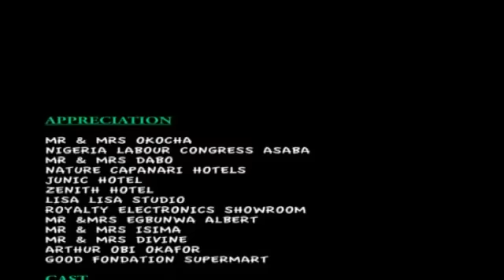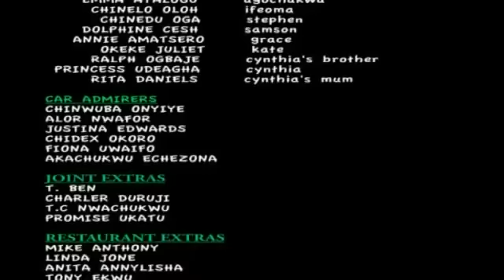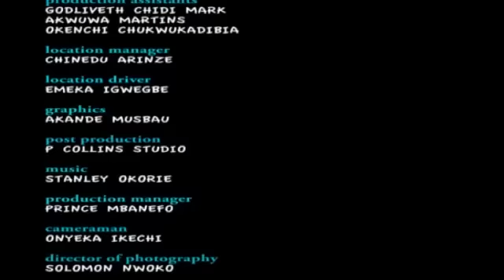3 FOOLS 3 (NKEM OWOH, CHARLES INOJIE, EMMA AYALOGU, CHINELO OGA) 2023 NOLLYWOOD CLASSIC MOVIES #2023